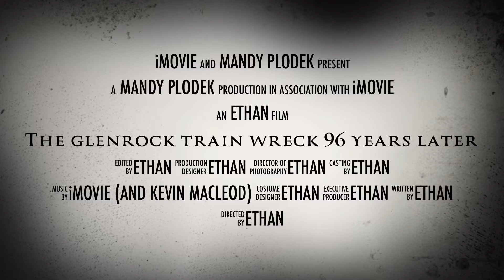The glenrock train wreck 96 years later trailer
Another documentary only four days after the southall crash! Speaking of the southall videos, it’s coming out tomorrow at around 3:30 eastern time hopefully.